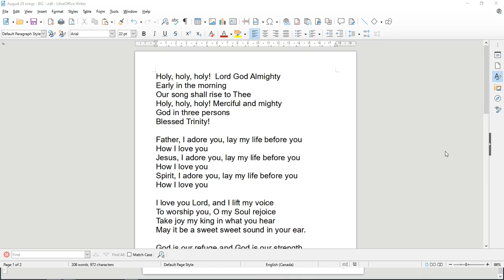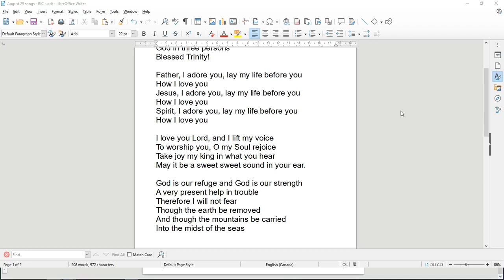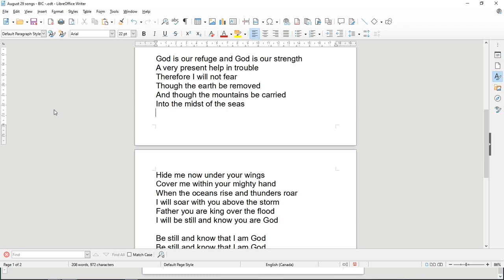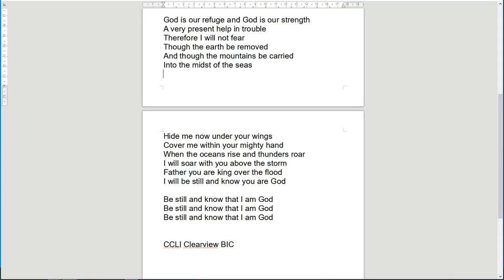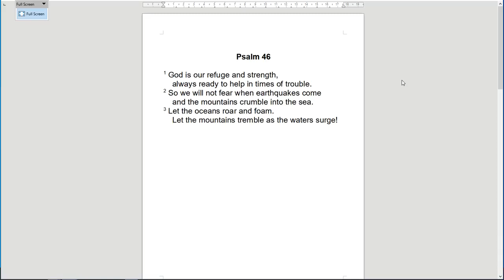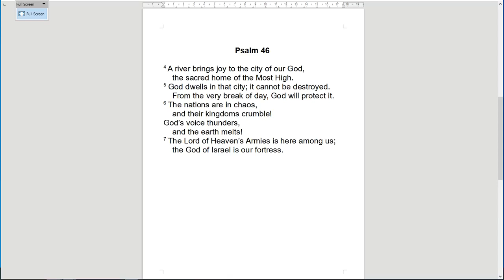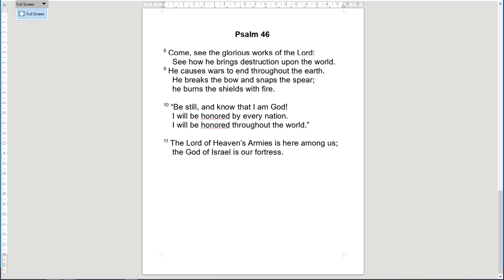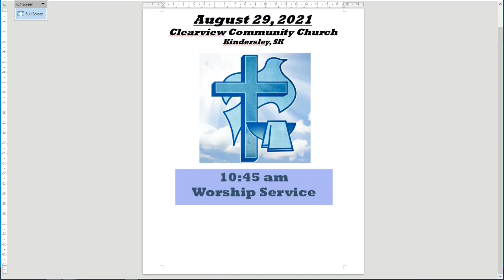Clearview Community Church - August 29, 2021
Online live service for August 29, 2021